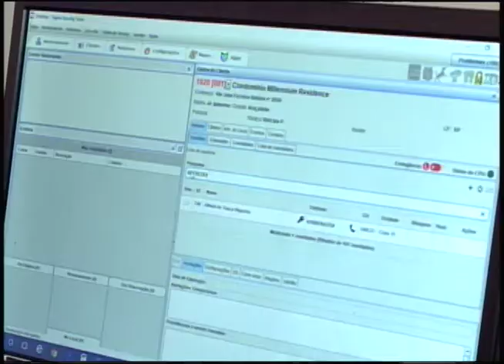Aumenta a procura por portarias virtuais e porteiros temem desemprego